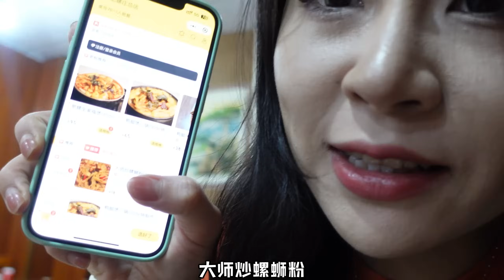柳州独享豪华大盆螺蛳煲、老师傅爆炒螺蛳粉！螺蛳粉兄弟姐妹齐聚一堂，太满足啦~~【小果食Xiao Guo】mukbang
🧡我的更多精彩影片，一起吃吃吃吧~
🧡 陕西油泼面！现泼辣子配上现扯的宽面，油香四溢！一口面一口蒜根本停不下来~
🧡 成都火了30多年的面馆！挑战3口吃一大碗素椒面！每一根都裹满酱汁太香了！